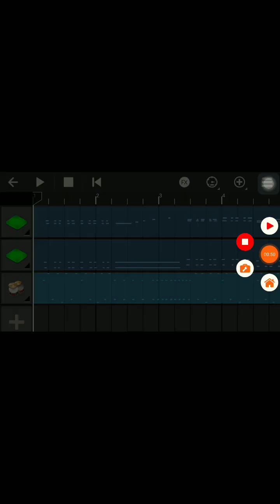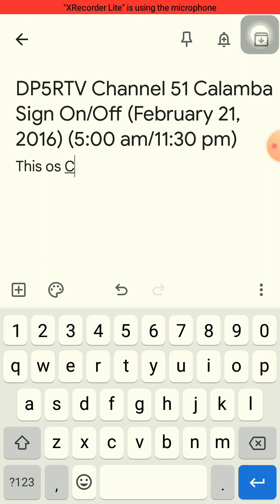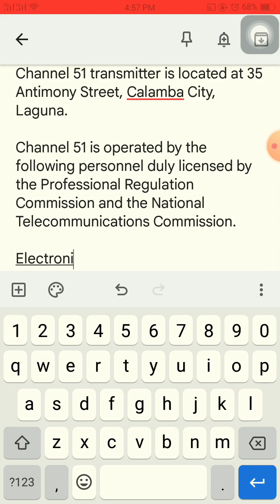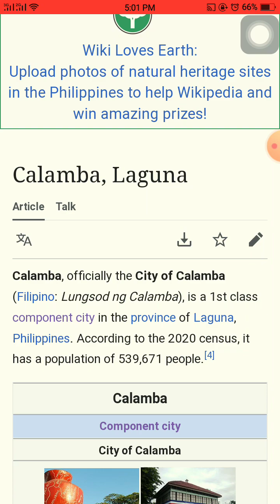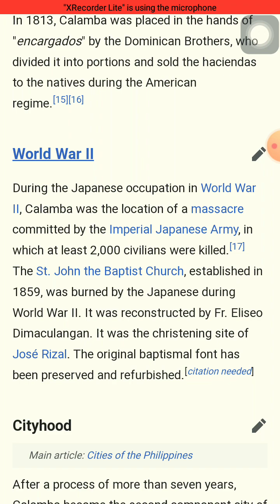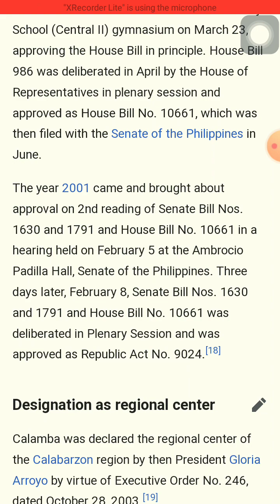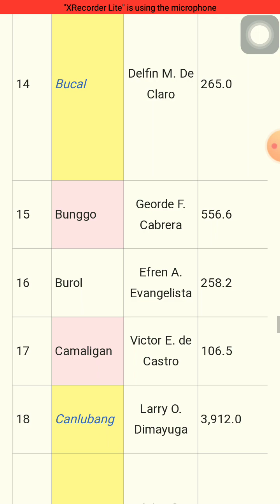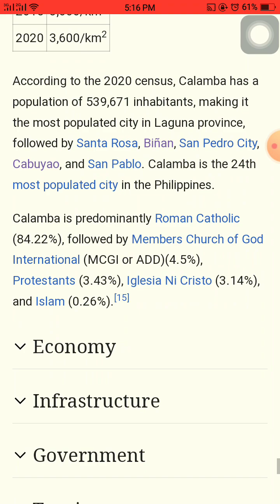DP5RTV Signons and Signoffs: Episode 27 - Calamba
Calamba had a trauma with Laguna.

New Time Slot: 4:50 pm - 5:15 pm